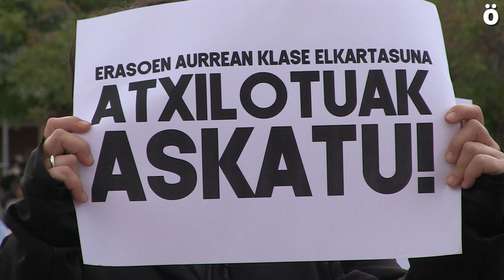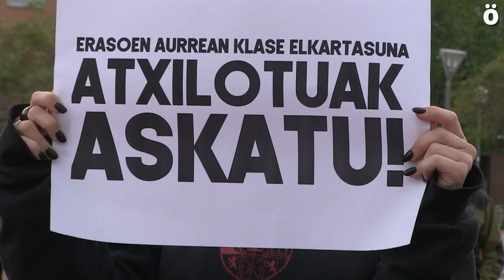Atxilotutako Arrotxapeako 10 gazteak bihar pasako dira epailearen aurretik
Osotara 10 dira komisaldegian bigarren gaua pasatuko duten gazteek. Polizi-etxean jarraituko dute bihar epailearen aurretik pasa arte. Beste bi gazte deitu dituzte deklaratzera. Sumarioa sekretupean dago, baina jakin izan denez Arrotxapean azaroaren 7an izandako istiluetan parte hartzea egotzi diete, eta horrekin batera talde kriminal bat osatzea. "Erasoen aurrean klase elkartasuna, atxilotuak askatu" lelopean elkarretaratzea egin dute ehunka lagunek Arrotxapean.